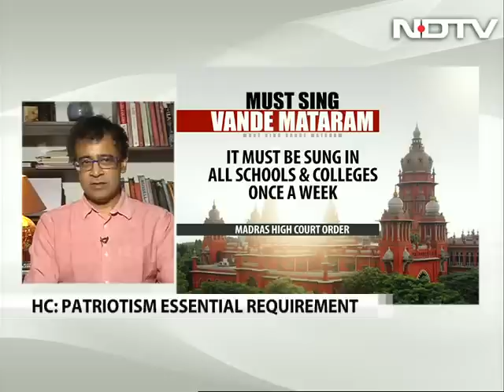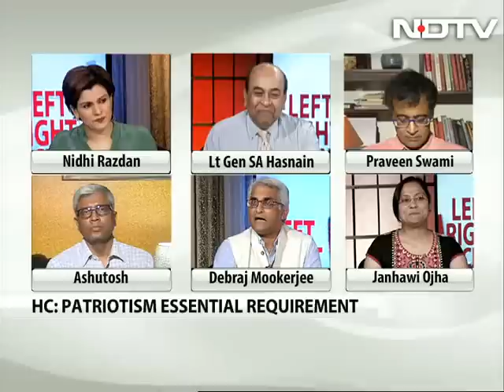Must Sing Vande Mataram Says Court: Do People Need To Prove Their Patriotism?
The Madras High Court makes singing Vande Mataram compulsory in schools, colleges and government and private companies. They say it is to instill patriotism, but do people need to prove their patriotism all the time?